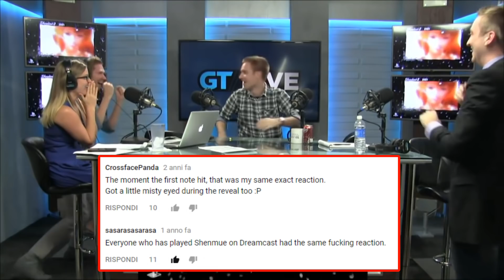SHENMUE: Di che si tratta e perché tanto scalpore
Preordina Shenmue III
Shenmue I e II

DISCORD è il nostro più valido strumento di comunicazione via chat scritte e vocali per fare nuove conoscenze, giocare insieme e condividere la passione dei videogiochi con altre persone!